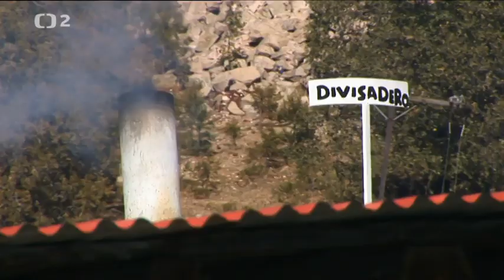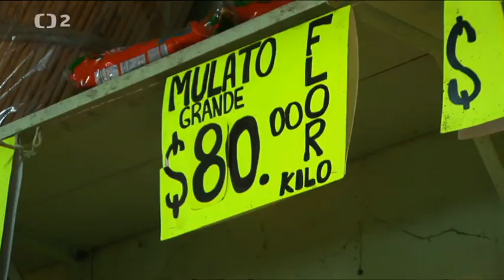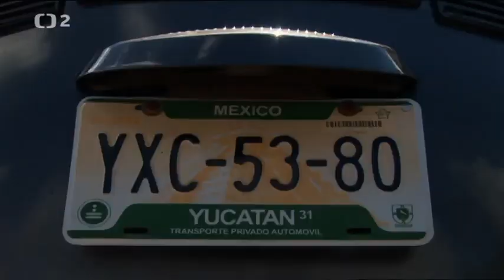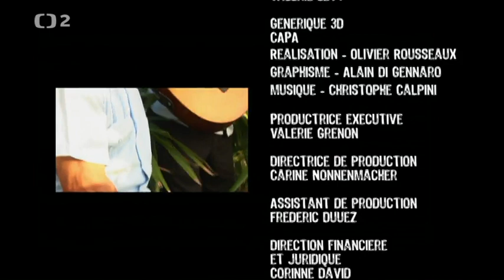S kuchařem kolem světa: Mexiko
Šéfkuchař Fred Chesneau se vydává na další kulinářské dobrodružství, tentokrát do Mexika.